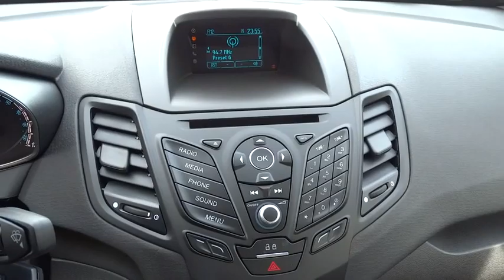2016 FORD FIESTA Redding, Eureka, Red Bluff, Northern California, Sacramento, CA 16F248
2016 FORD FIESTA